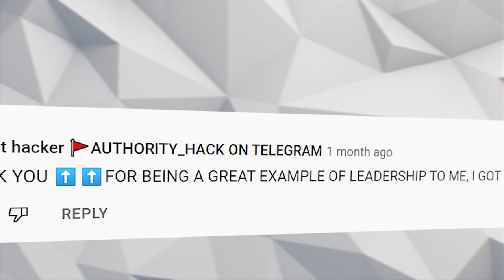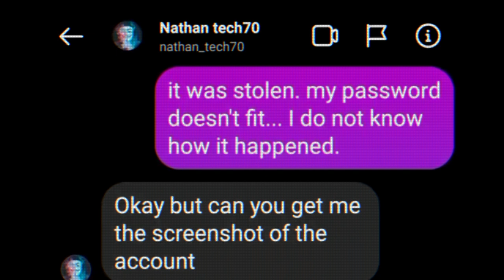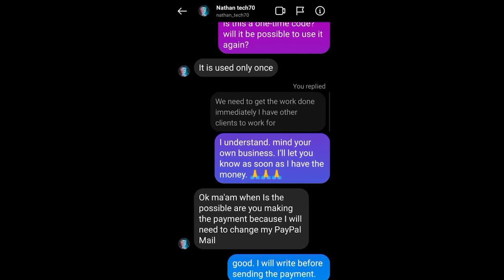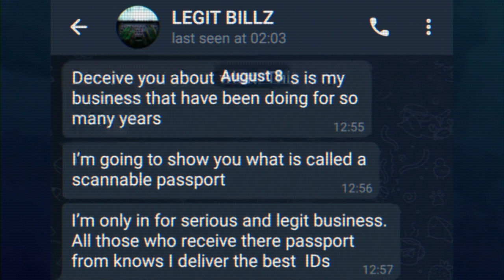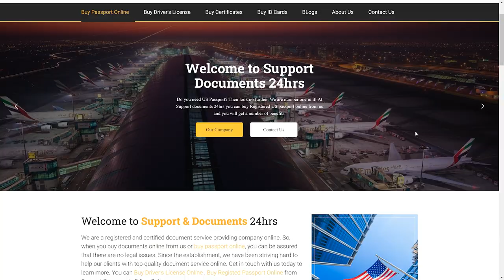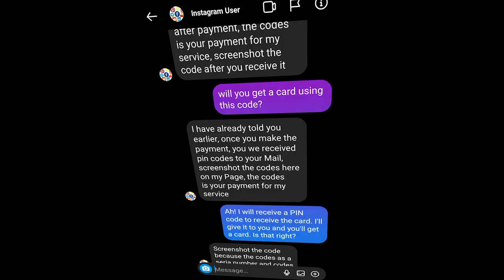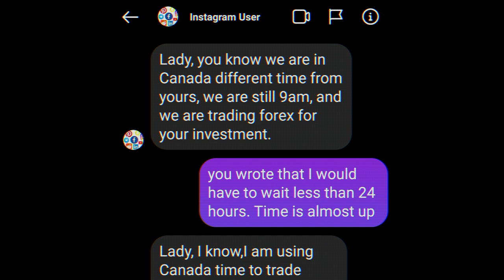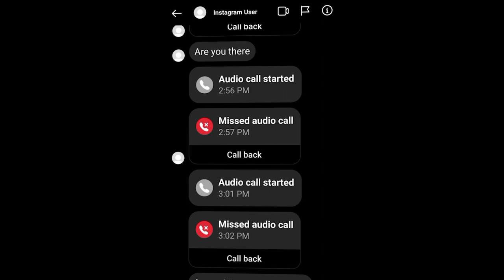How we got scammers to expose themselves | Investigation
Do you know what would happen if you contact one of the suss comments on YouTube where they promise to recover your money or stolen account?

Well, you don’t need to risk your personal data anymore just to quench your thirst for curiosity because we did it for you! We’ve carried out our own investigation by writing to several such individuals. We took screenshots of all the conversations and played the fool in order to expose them. And so as to check their honesty until the very end, we even paid one of them for the work! Intriguing, isn't it?

In this video, we will share the results of our investigation with you, and trust us, talking with scammers has never been so much fun!

Timecodes:
00:00 - Playing cat and mouse with scammers
01:13 - Scammer 1. Nathan and the magic memory stick
07:55 - Scammer 2. Fake documents
13:59 - Scammer 3. I'll help you to get unbelievably rich